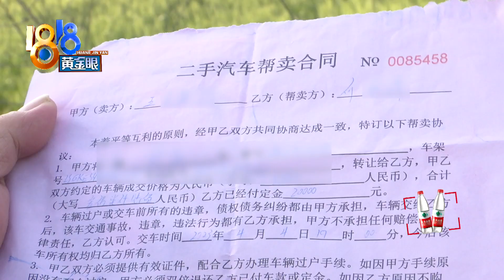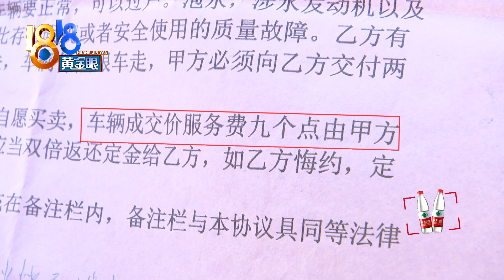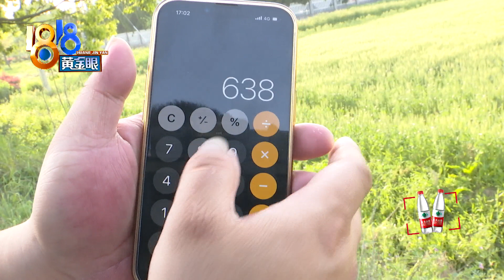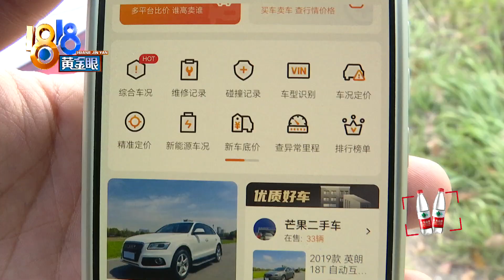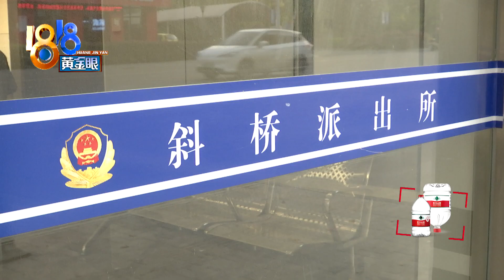【1818黄金眼】合同没有仔细看，三笔费用怎么算？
王先生反映，他把开了四年的车挂在一个二手车交易平台上卖，有中介主动来联系，车子顺利出手。但他发现，中介少给自己6600块钱。

新闻标签：